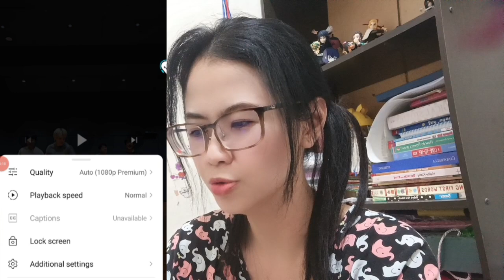THIS IS JIMIN 정말 많이 사랑합니다 우리 아미💜 [REACTION]